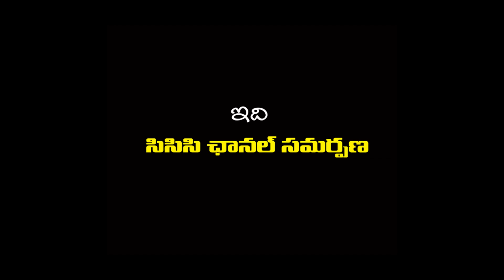CCC HOT TOPIC 02 02 20 సంప్రదాయ జీవన విధానమే ఆరోగ్యరక్షకరోనా వైరస్ జాగ్రత్తలపై వైద్య నిపుణులతో చర్చ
సంప్రదాయ జీవన విధానమే ఆరోగ్యరక్ష

కరోనా వైరస్ జాగ్రత్తలపై వైద్య నిపుణులతో చర్చ